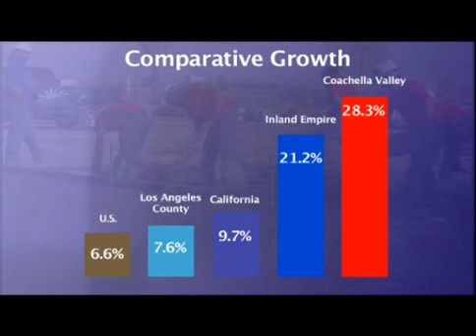Fantasy Springs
My latest project... shot over two 16 hour days and edited in a record 3 days, lol... just in time for the client to take the piece on the road to solicit investors.